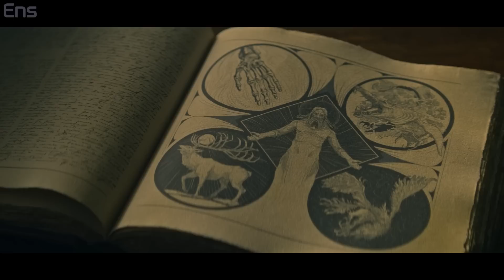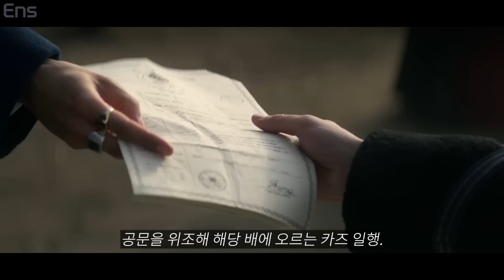전 세계 79 개국 "1위"...ㄷㄷ 미친 스케일의 역대급 넷플릭스 판타지 드라마_『섀도우 앤 본』 총정리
오늘의 영상은 드라마 '섀도우 앤 본' 입니다 :)